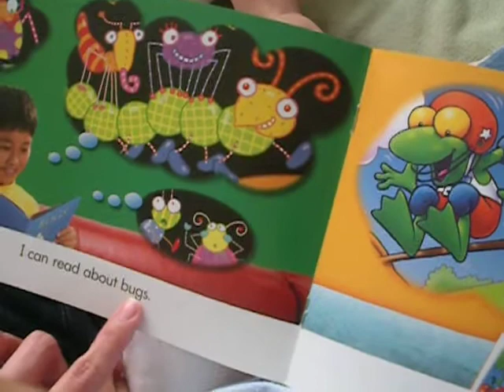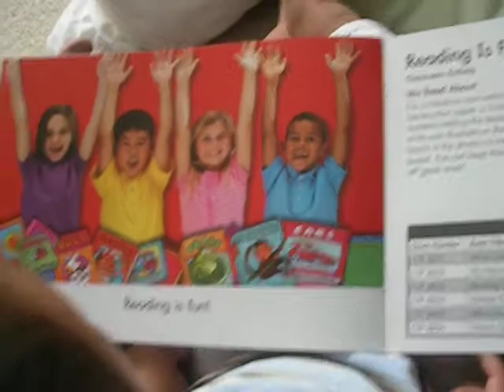Reading is fun!